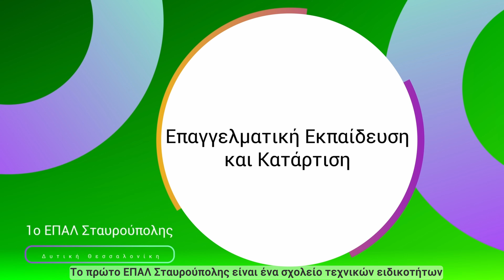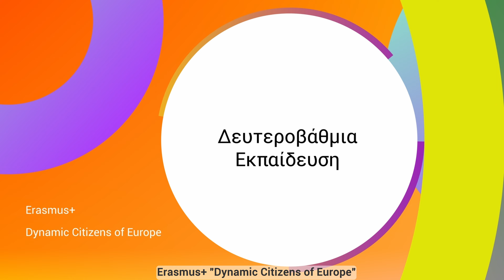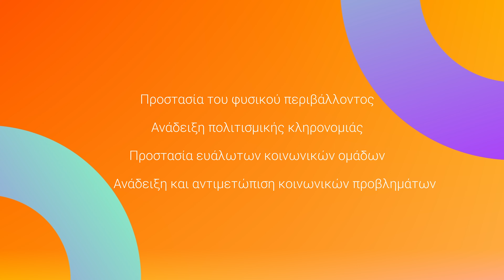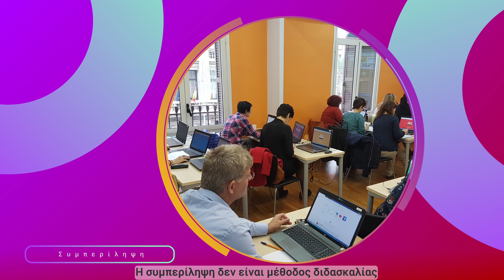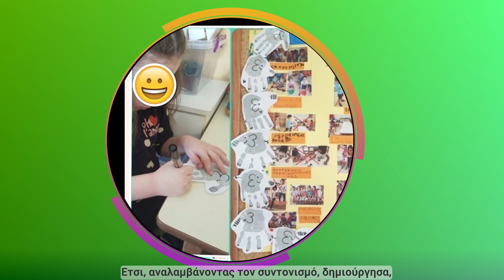Eυρωπαϊκό βραβείο Καινοτόμου Διδασκαλίας 2022 Ελλάδα